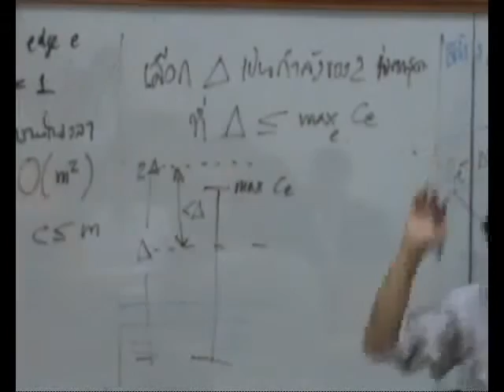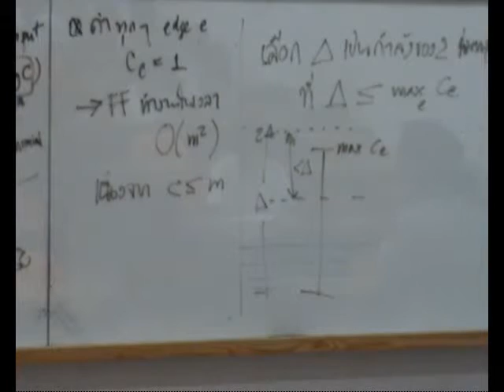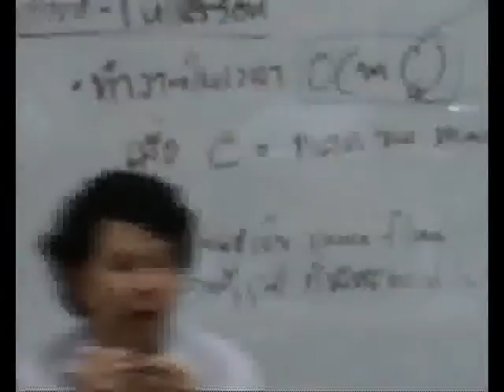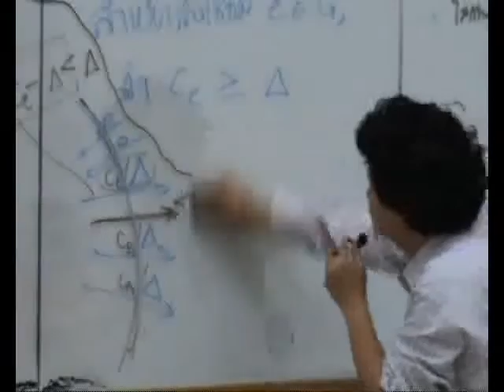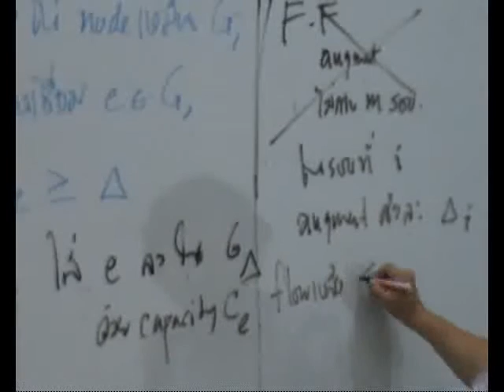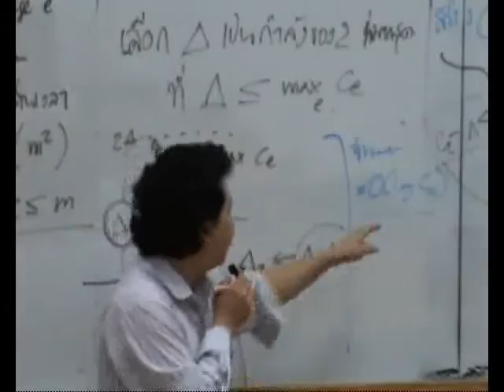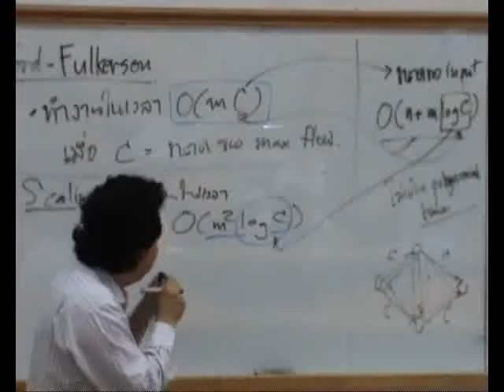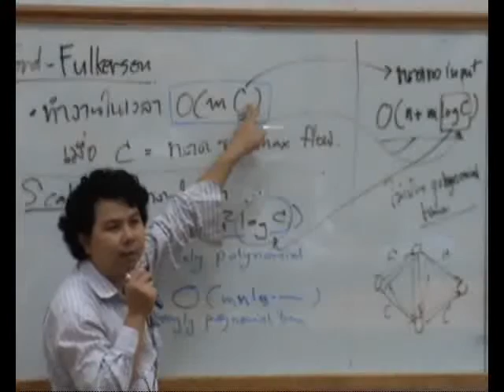บรรยายอัลกอริทึม 22 (10 ก.ย. 51): Max-flow: weakly polynomial-time algorithm (2/2)